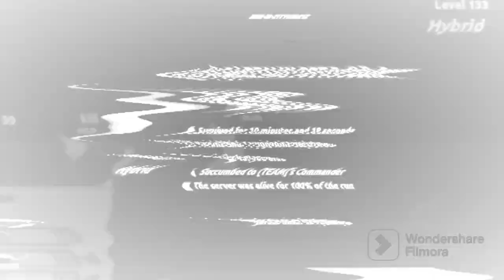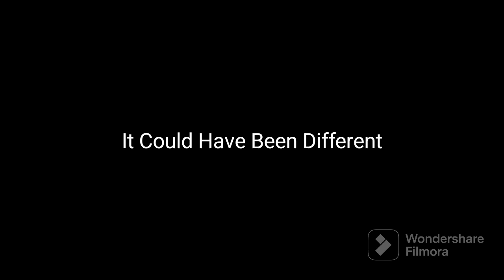It Could Have Been Different - Arras.io Lore Trailer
A trailer for a new type of video: the stories of Arras.io